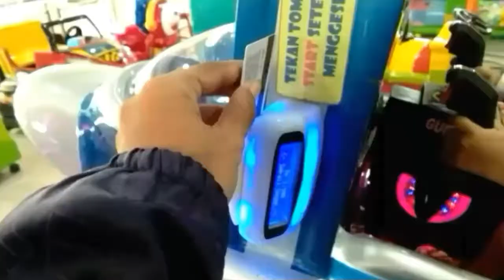Mandi Bola ( Fidel & Nelson ) #7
fidel & nelson pengen bgt mandi bola sampai merengek..  Mumpung libur di hari minggu yg cerah,  ayo kita turutin mandi bola..
Seru bgt pokoke

Camera.  handphone
Insta.  @ybismawan